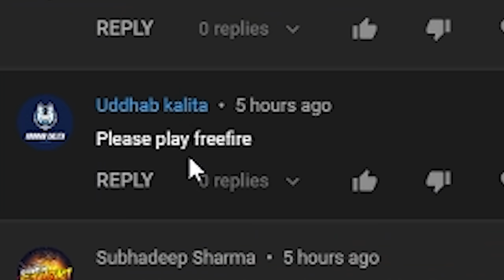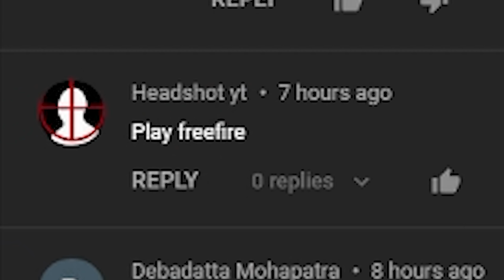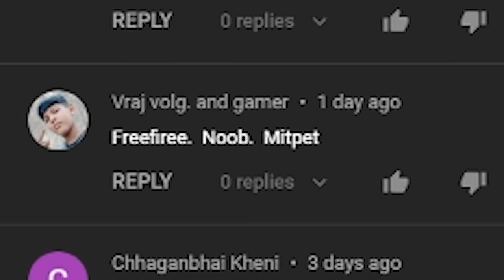FREE FIRE MAX IS FUN!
Free Fire MAX is Out Now!

Also I hope you enjoy this Free Fire Max Fun video!